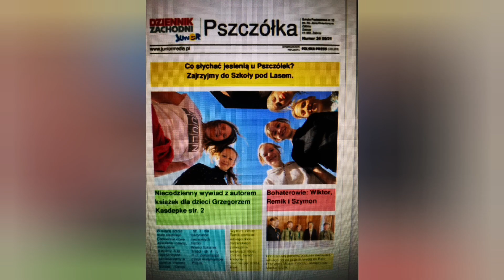Szkoła Podstawowa nr 15 im. Ks. Jana Dzierżona w Zabrzu